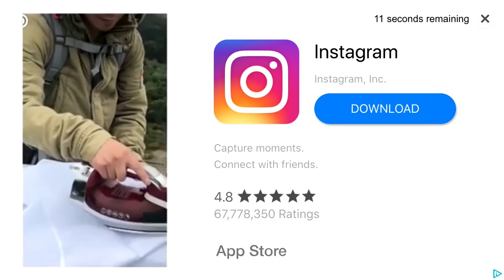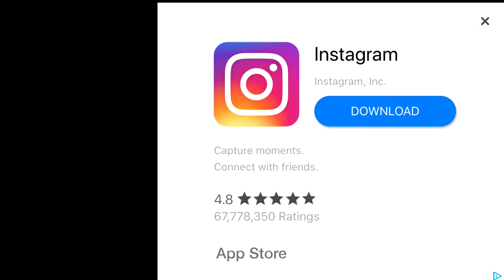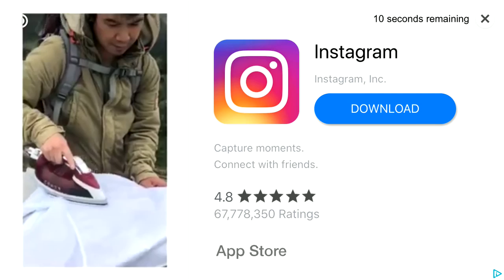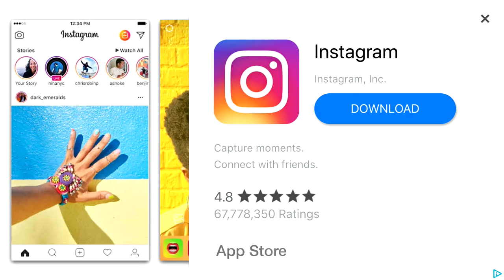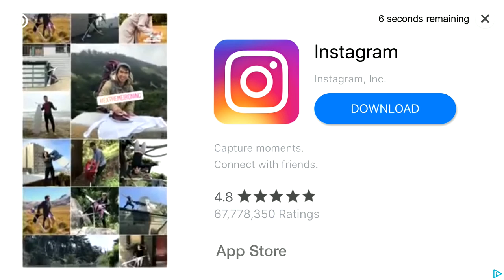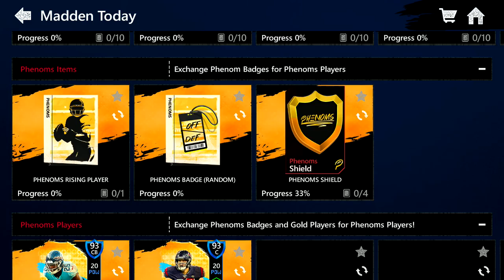PULLING 84 OVERALL JANORIS JENKINS